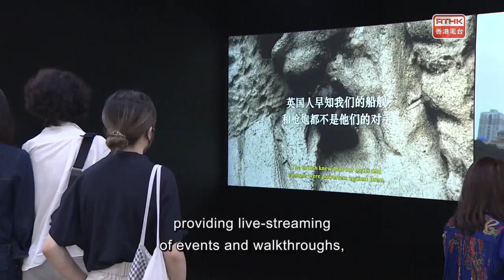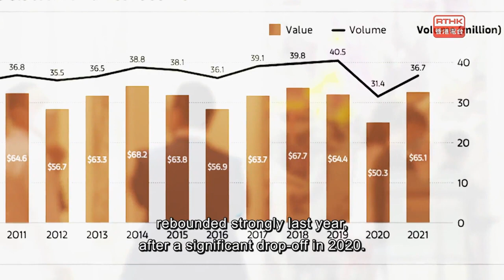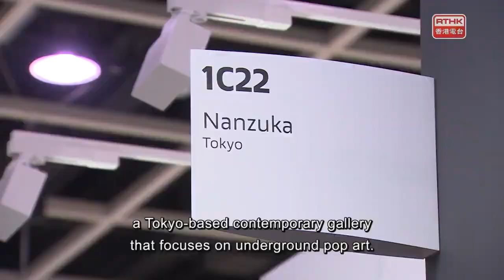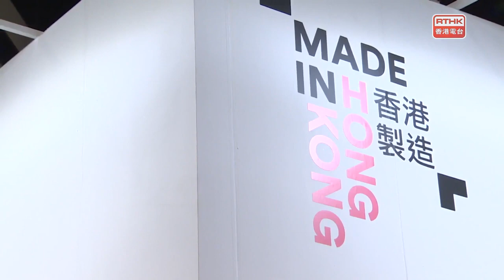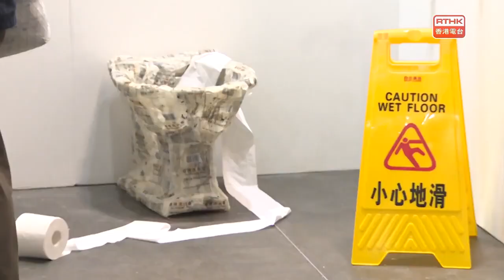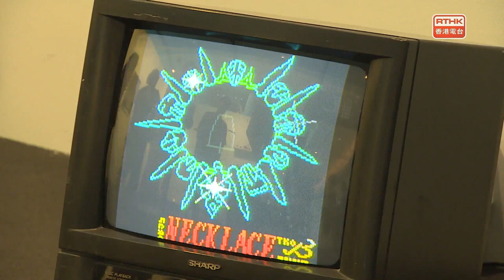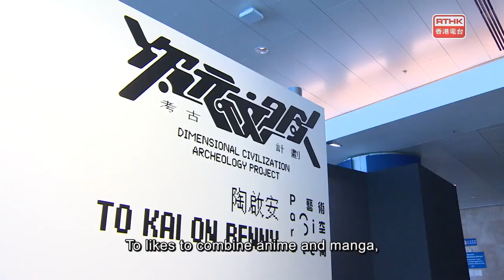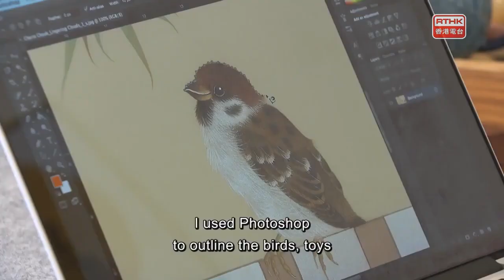The Works：Art Basel HK & Art Central; Para Site@Art Basel & Art Tram Project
We can all get something out of making art. It can be particularly helpful for people with special education needs, helping to boost cognition and learning, communication and interaction, and emotional and mental health. Artist Pak Sheung-chuen has been working as a consultant with social workers and SEN students on a three-year project encouraging them to express themselves through art. Last month, some of the works resulting from that project were on show at the Hong Kong Arts Centre.

In today’s Arts Diary: two parallel exhibitions at Tai Kwun, “emo gym” and “Double Vision”, both of which focus on our experience and awareness of reality in delicate times. In “emo gym”, seven Hong Kong artists’ explore the effects of the digitalisation of human experiences and relationships, while “Double Vision” features interpretations by 14 international and local artists of the concepts of déjà vu and parallax.

Music has been part of the Carpio family’s life for generations, and they’ve long been familiar to Hong Kong audiences. Tony Carpio’s family moved here from the Philippines when he was a teenager. His father and uncle were both musicians. Tony himself worked in the jazz genre and with big bands. Other family members such as Teresa and Rita Carpio are known for their contributions to the Cantopop scene. Tony Carpio came to Hong Kong when he was a teenager. His father and uncle were musicians. His dad was not particularly keen on him becoming a musician. He did anyway, fortunately, playing a variety of instruments including the electric and acoustic guitar, piano, bass, tenor banjo and flute. His career has encompassed making music with his big jazz band and smaller ensembles, producing, composing and music education. Chris and Bernard, his sons, are carrying on the family tradition. They are here to tell us about more about their musical heritage.